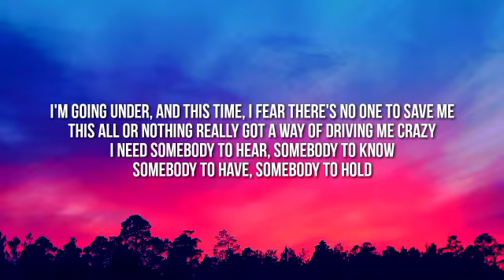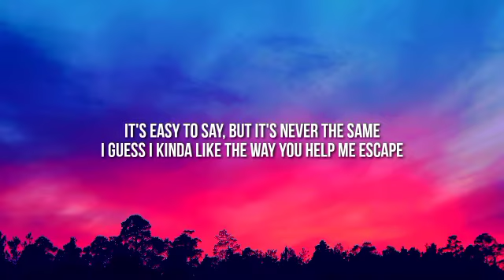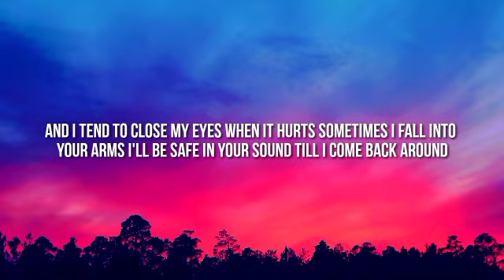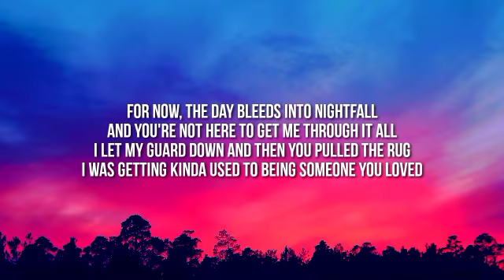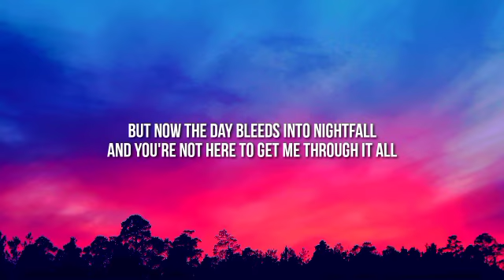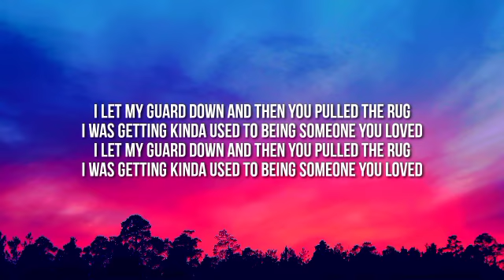Lewis Capaldi - Someone You Loved (Lyrics)